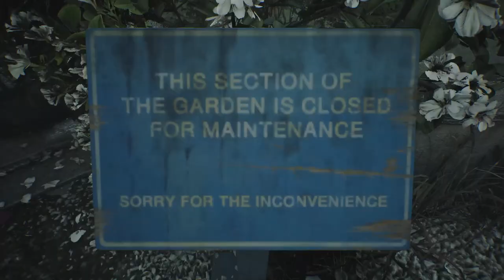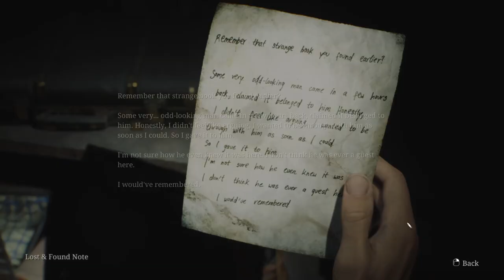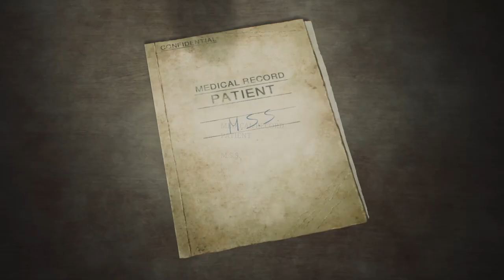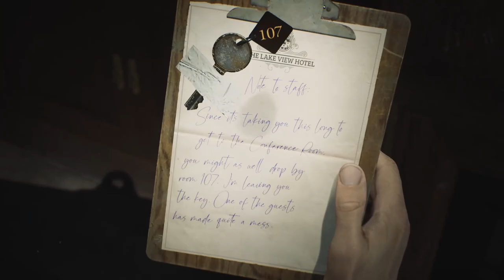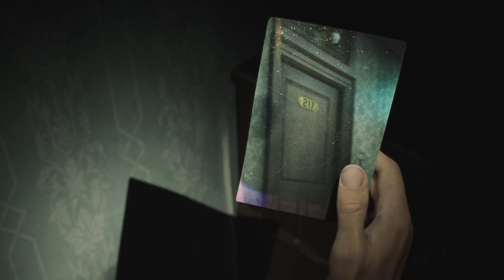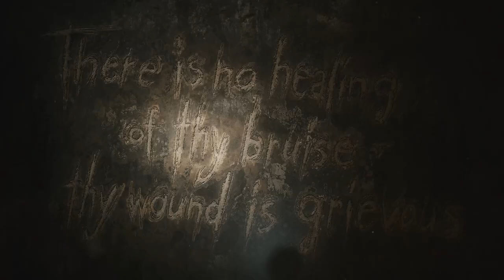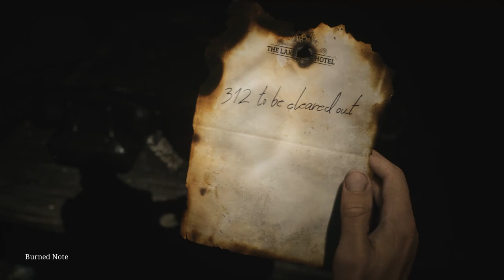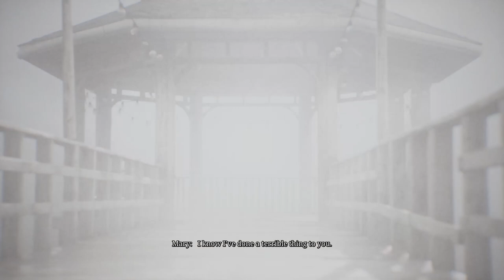Silent Hill 2 Remake: FULL GAME WALKTHROUGH Part 9 (Ending) - Lakeview Hotel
Experience the chilling conclusion of Silent Hill 2 Remake with this full game walkthrough of Part 9 at the Lakeview Hotel. SilentHill2Remake horrorgames 🔥

Creative Commons 🎉

Let's join James Sunderland once again, to re-visit the eerie mining town of Silent Hill, where the setting acts as a chilling reflection of the mental struggles faced by its visitors, and consequently - the fears and weaknesses they are hiding. This revamped Silent Hill 2 is a modern take on the classic survival horror game that first emerged in 2001, earning its place as a fan-favorite in the series. The protagonist, James Sunderland, finds himself drawn back to Silent Hill three years after the death of his wife, Mary, when he receives a letter from her. In this correspondence, she invites him to a "special place" within the town.

Join me in this new video walkthrough series, and let's enjoy once again the unic, chilling atmosphere that made Silent Hill 2 so special. Let's follow James together, as he navigates the unsettling landscape, to embark on a harrowing journey, confronting his own inner demons while meeting other lost souls who have also been lured to this haunting locale for their own reasons. Follow me into an alternative dimension lying on the border of reality, and don't forget to like, comment, and subscribe for more content on Silent Hill 2 and other exciting games!

Timestamps 📌

0:00 - Start
2:49 -  Rotten Apple
5:27 - Check-In - Room 312 Key and Ornamental Key
19:10 - Utility Room - Sunrise Wing Key
22:26 - Reading Room - Books
23:42 -  Cloakroom - Key to Room 202
36:49 - Room 202 - Mirror puzzle
40:06 - Room 201 -  Snow White Figurine
45:28 - Utility Room - Boltcutters
50:46 -  Room 217 Porch
53:35 - Conference Room - Room 107 Key
58:06 - Garden - Fireplace Key
59:20 - Lake House Restaurant - Can Opener
1:01:38 - Garden - Light Bulb
1:03:03 - Conference Room - Cindarella Figurine
1:06:54 - Room 318 - Paint Can
1:08:02 - Reading Room - Bookcase Puzzle
1:09:29 - Secret Room - Employee Elevator Key
1:17:34 - Manager's Room - Red Gemstone
1:19:10 - Dish Room - Green Gemstone
1:19:46 - Freezer Room - Blue Gemstone
1:21:22 - Manager's Office - Gem Box
1:22:18 - Break Room Safe - Video Tape & Basement Key
1:24:25 - Maintenance Room - Pump Valve
1:25:48 - Boiler Room - Venus Tears Bar Key
1:31:19 - Music Box Puzzle - 3F Corridor Key
2:03:54 - Angela
2:11:26 - Pyramid Head Duo
2:22:33 - Mary
2:34:47 - Ending (Leave)

Hashtags 🎯